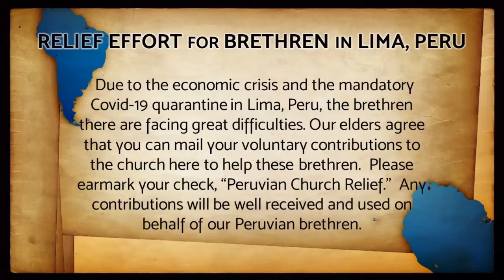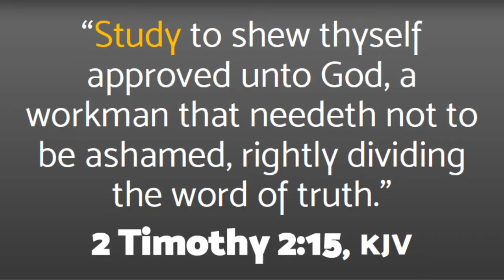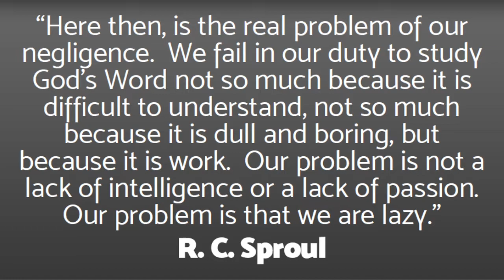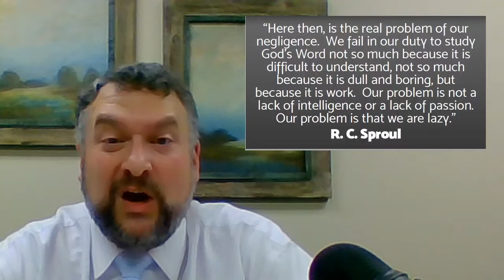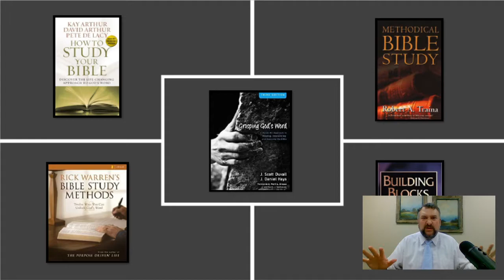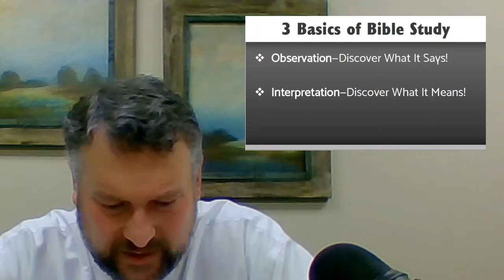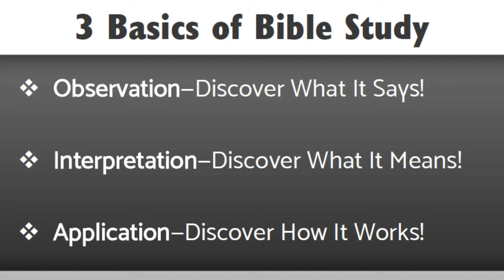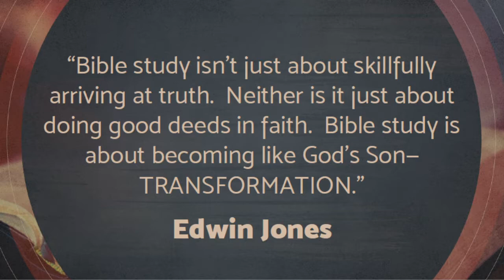Sunday Night Bible Class (July 12, 2020)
Holy Habits: Scripture Study (Pt. 2).  In this lesson, we'll discuss one of two ways to digest God's Word.